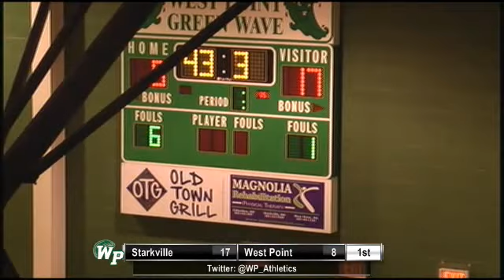Girls Basketball - Starkville vs. West Point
Tune in Friday, November 30, at  7:00 PM EST to see Basketball   Girls LIVE at West Point High School, West Point, Mississippi.

Produced By West Point